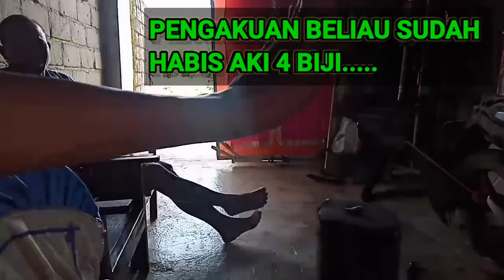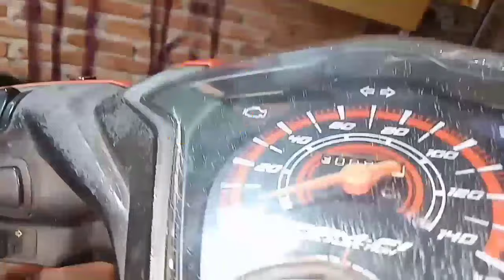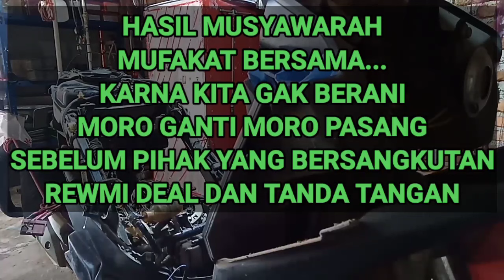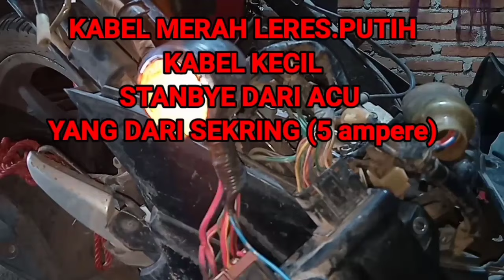CARA PEMERIKSAAN BEAT FI STATER HALUS BOROS AKI